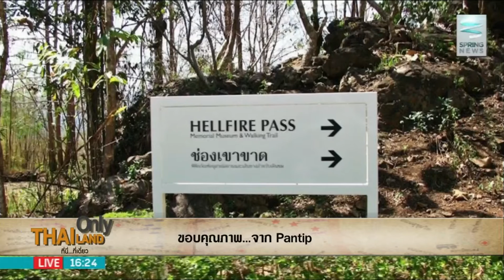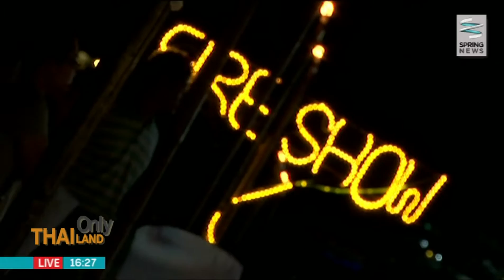ThailandOnly 19/9/57 : นี่แหล่ะ "โชว์ควงกระบองไฟ" ยามค่ำคืนบนเกาะเสม็ด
ติดตามตอนอื่นๆของรายการ "Thailand Only ที่นี่ที่เดียว" ได้ที่

Thailand Only ที่นี่ที่เดียว ช่วง นี่แหล่ะเมืองไทย พาท่านผู้ชมไปชมบรรยากาศหาดทรายแก้ว เกาะเสม็ด ยามค่ำคืน พร้อมชมการแสดงควงกระบองไฟ กิจกรรมสุดฮิตของคนบนเกาะ ซึ่งการแสดงชุดนี้เรียกเสียงฮือฮาและความประทับใจให้แก่นักท่องเที่ยวเป็นอย่างมาก ลีลาการควงกระบองไฟมีตั้งแต่เบสิกไปจนถึงท่าผาดโผน จะเป็นอย่างไรนั้น ติดตามได้ในรายการ

เป็นประจำทุกวันจันทร์ - วันศุกร์ เวลา 16.10 น. - 16.30 น.